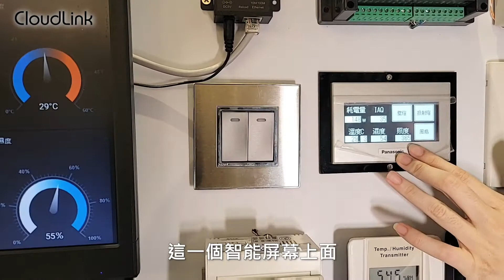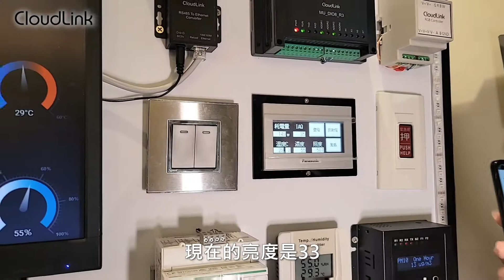CloudLink獨家雲端中央監控保全APP!! 照度計篇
有沒有發現現在開車都很少手動開啟大燈了呢！車子可以感應外面的亮度，自動調整到最合適的光源；社區燈光也可以用一樣的方式來管理喔，搭配照度計自動感應明亮度，適時地開啟照明燈，也可以在亮度充足時關閉燈光，自動化管理又可節能，是不是很智能呢！